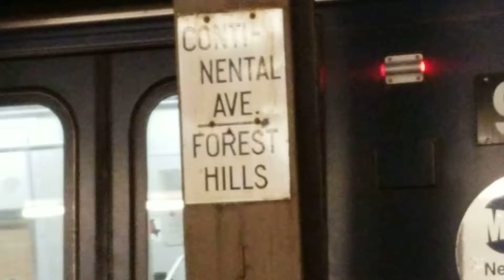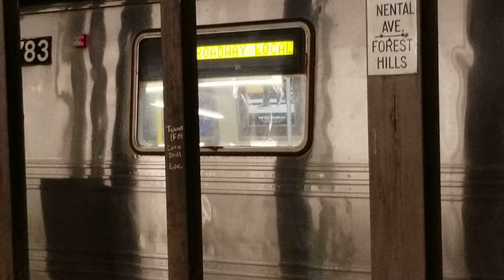Railfanning at 71st Avenue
Hey guys! So I had gotten a new phone, the samsung note 8. Now I am testing the camera on "60FPS" mode. Tbh. It is damn smooth.